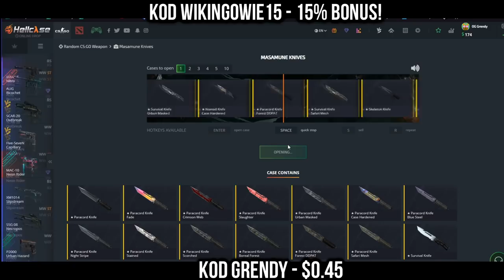PAGO O ŻARTACH O ZAKOLACH 😆! SAJU FULLCONTROL! NAJLEPSZE SHOTY Z OSTATNICH 24H!